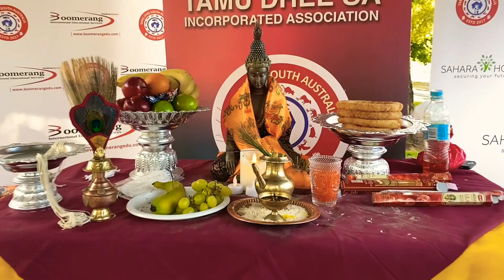Happy LHOSAR 2020